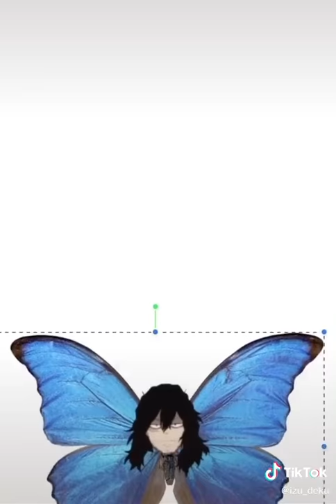Aizawa is now a butterfly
A●I●Z●A●W●A